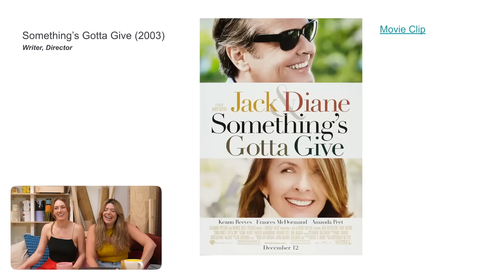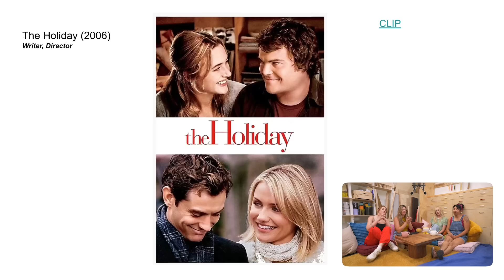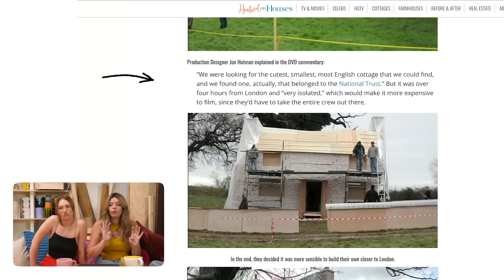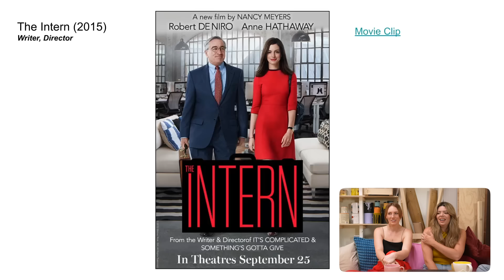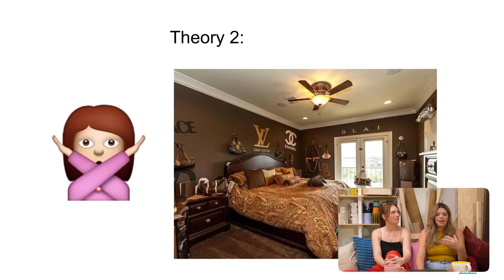why everyone is talking about these nostalgic movie sets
Ready for a trip down memory lane? This week, we're diving into the nostalgic Nancy Meyers aesthetic! Even if you don't recognize the name, you'll definitely know her work—she's the genius behind the iconic sets of your favorite '90s and early 2000s movies. Come along as we revisit and review these unforgettable movie sets.

Inferior Interiors - Send in your hard to work with spaces

VIDEO CHAPTERS:
0:00 - intro
00:40 - Nancy Meyers Aesthetic
3:16 - The Parent Trap
5:31 - Something’s Gotta Give
10:05 - The Holiday
18:20 - wildcard
21:10 - It’s Complicated
24:49 - The Intern
28:23 - final thoughts

VIDEO CREDITS
Host & Creative : Becky Wright, Kelsey MacDermaid, Rochelle Gracey, Rachael Nyhuus
Head of Production and Operations: Nina Pikula
Producer : Anne McCormack
Creative Director: Emma Keat
Video Editors: Tara Crawford

OTHER PLATFORMS
@thesorrygirls everywhere!